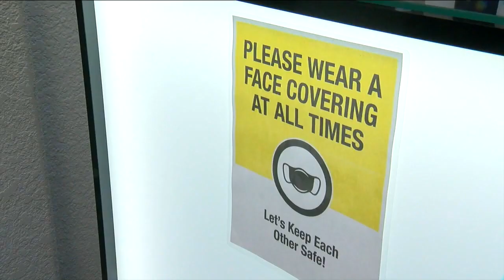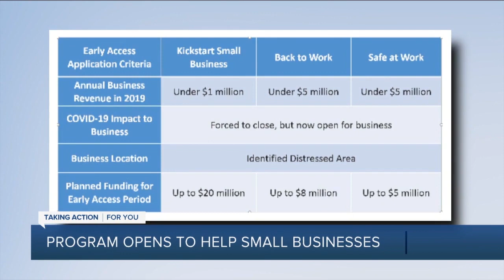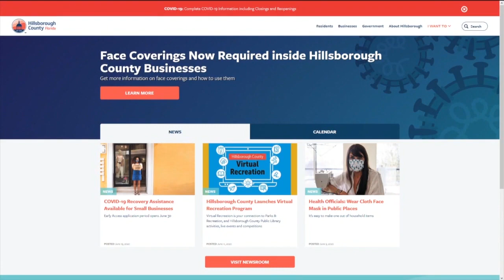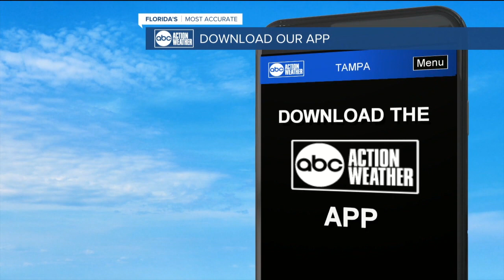ABC Action News Latest Headlines | June 30, 11am